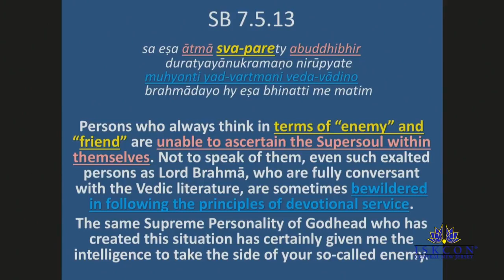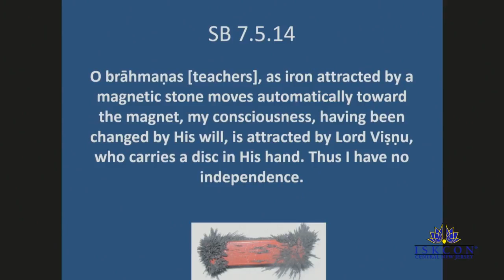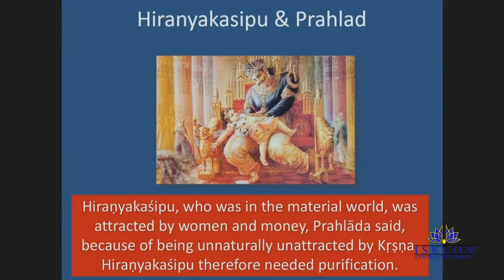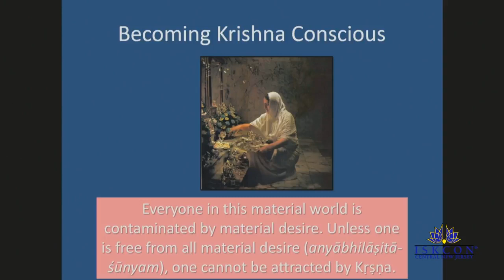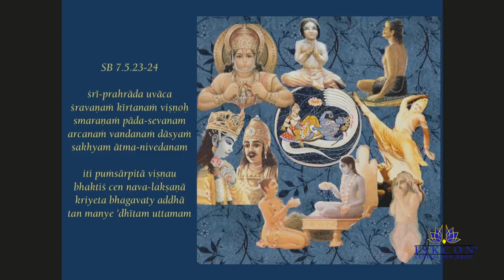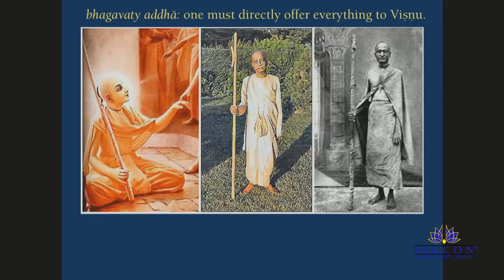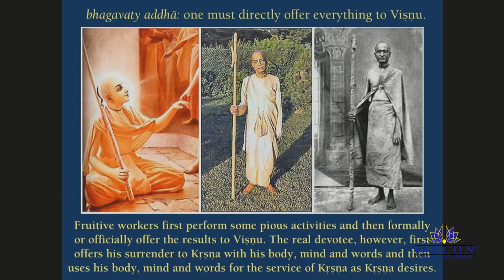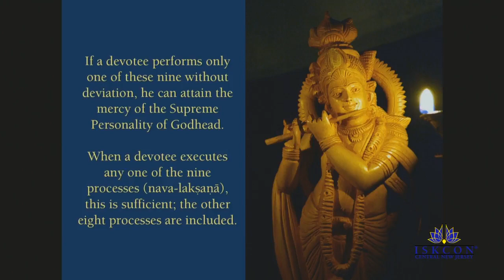Romapada Swami: 3. SB 7.5.12-26 Natural Attraction - 9 Processes on 11-22-2018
Retreat in ISKCON of Central NJ on Thanksgiving weekend of 2018.